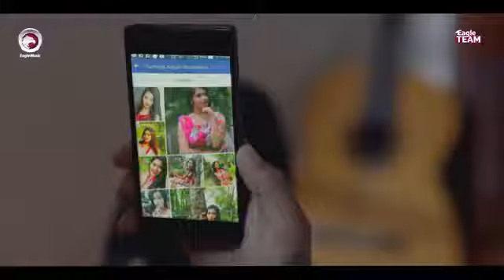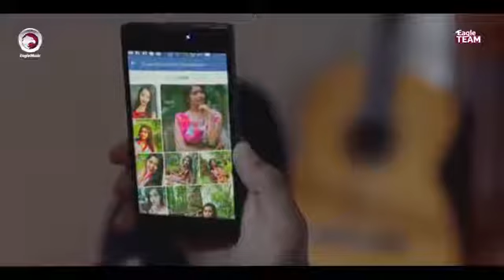গান টা একবার হলেও দেখুন তাহলে বুঝবেন মেয়েরা কত সার্থপর